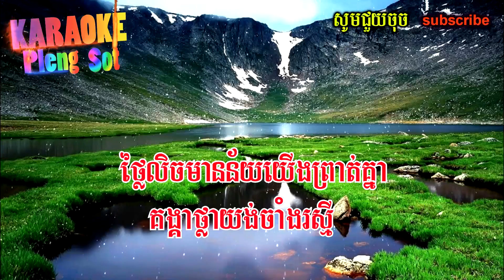ស្ទឹងស្នេហា ភ្លេងសុទ្ធ - steng sneha pleng sot ,khmer karaoke